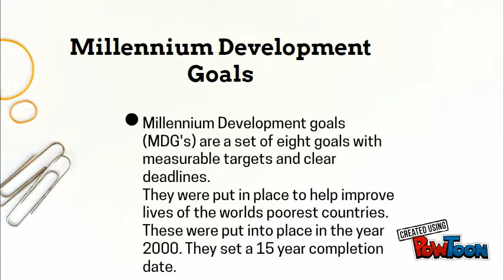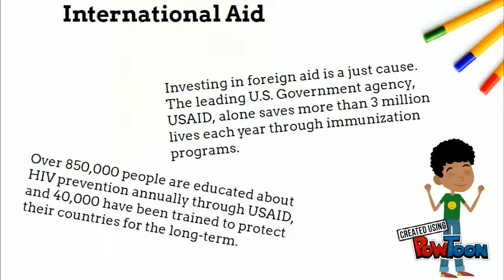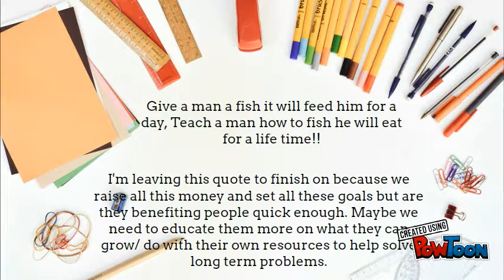First Formative assessment